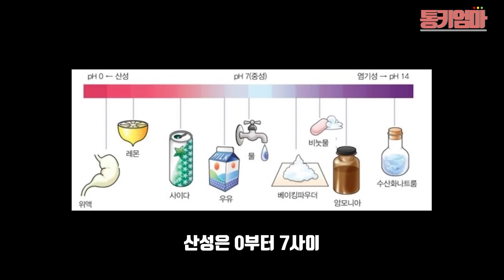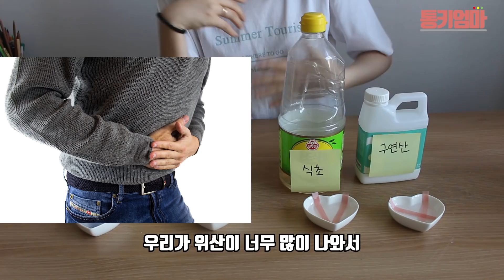Eng) 천연세제 청소법 :: 베이킹소다, 식초 같이 쓰면 절대 안되는 이유!! Cleaning ingrediants - Which one should we use?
오늘 저는  천연세제 4종에 관련되어서 이야기를 해보고자 합니다.

천연세제 4종은 베이킹소다, 식초, 구연산, 과탄산소다입니다. 살림 조금 했다 하시는 분들이면 이중 한개쯤은 청소용으로 쓰시고 있으실 꺼에요.

그러다 보면 항상 나오는 조합이 있죠. 베이킹소다+식초, 혹은 베이킹소다+과탄산소다, 구연산+식초 등등...

이런 조합을 보다보면 문득 궁금한게 생기고는 합니다.

도데체 베이킹소다랑 과탄산소다 차이점은 뭐야? 베이킹소다 없으면 과탄산소다 쓰면 되나? 구연산은 뭐에 쓰는거지? 등등등...

청소를 잘하고 싶어서 이것저것 찾아보는데 집에 당장 과탄산소다는 없는데 꼭 사러 가야하나? 집에있는 구연산이나 과탄산소다 써도 되나? 이런 생각을 종종 하고는 했습니다.

그래서 진짜 이 천연세제 4종에 대해서 제대로 한번 분석해 보았습니다 :-)

Hello guys! today, we're gonna talk about 4 different cleaning ingredients.

Baking soda, Vinegar, Citric acid, Percarbonate are very commonly used.

And lots of people mix them like baking soda with vinegar.

And you might wonder, what's the difference between them, can I replace them with others? at least I did.

So I'm gonna deep dive into these ingredients so that you guys won't get confused anymore :)